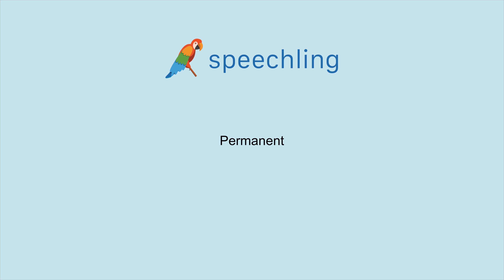How to say "Permanent" in French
Male Voice:
Permanent

Female Voice:
Permanente

Male Voice Translation:
Permanent

Female Voice Translation:
Permanent